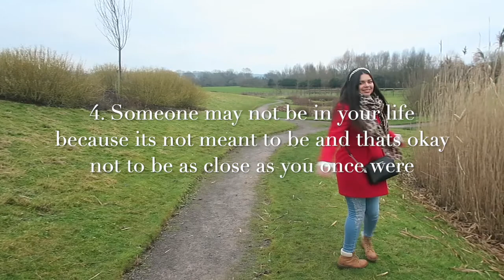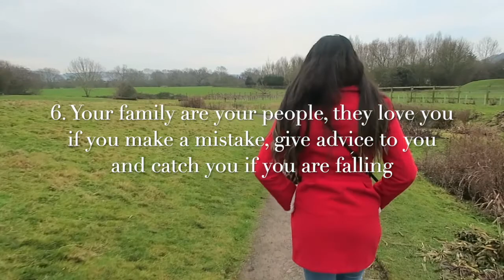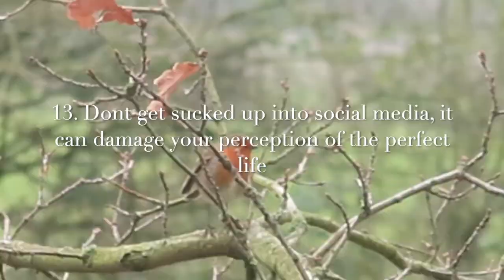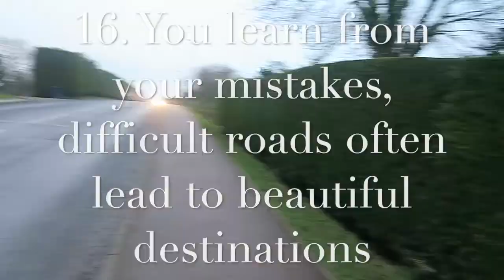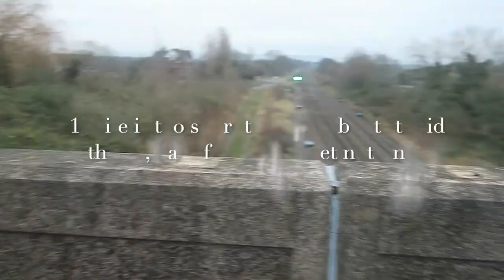21 THINGS I'VE LEARNED IN 21 YEARS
Hey Lovelies,

Hope you enjoyed! Thank you to my lovely friend grace for filming these clips.

I hope that everyone is keeping well and safe during these crazy times 💜

Saf x